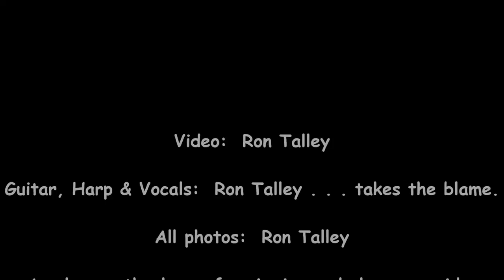"Railroad Bill" (Traditional) 7 16 15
Heard Mississippi John do this.  I really like the lines in the full version so that's the one I did.  Mississippi and others do shortened takes on it which is good and fine but I just couldn't decide which lines to leave out.  :-)

Ron Talley